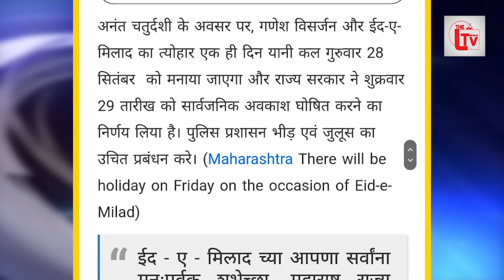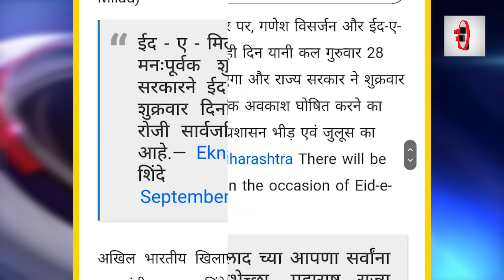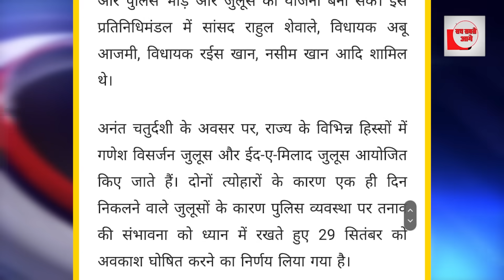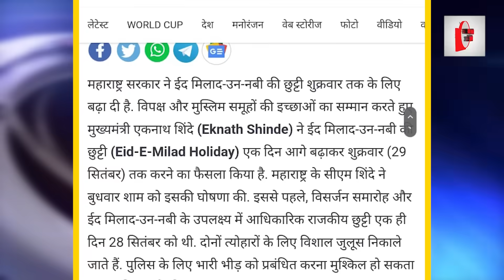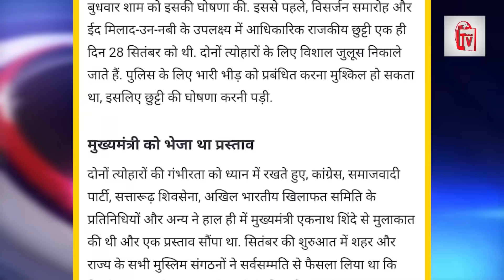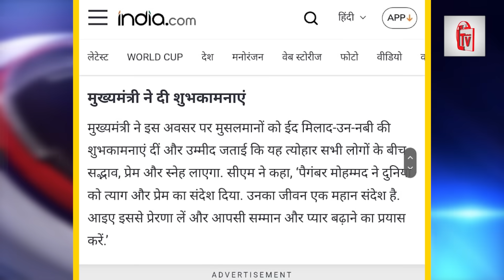ईद मिलाद पर हिंदूवादियों को शिंदे ने दिया 440 का झटका!